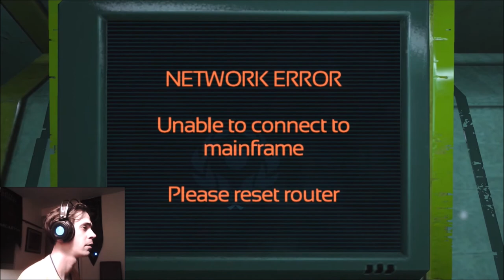Soma Playthrough #17 Mainframe Manual Reboot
Part 17 of the Soma series.

  I had to reboot the mainframe manually,  hopefully I didn't miss anything down there that I have to go back for...